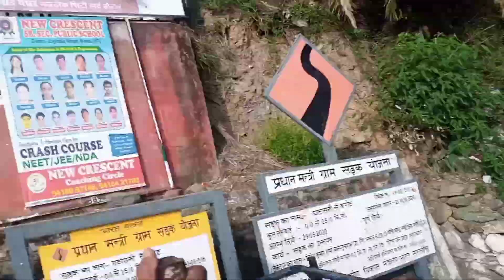!! मजाक मजाक में कहाँ पहुँच गए हम ❤🙃😀 !! Kha aa gye hum